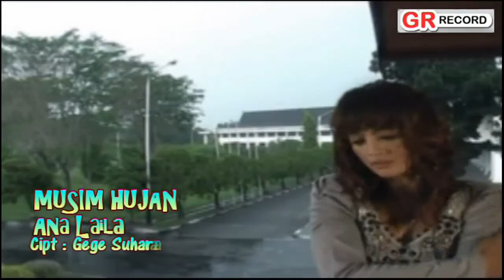Ana Laila - MUSIM HUJAN || Cipta : Gege Suhara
Cipta : Gege Suhara
Arr : Gege Suhara
Mix/Mas : Gege Suhara
Produk : GR Record Palangkaraya

Dukung terus chanel kami ya guyssss
Yang sudah nonton video ini makasih 🙏🏻🙏🏻🙏🏻🙏🏻🙏🏻